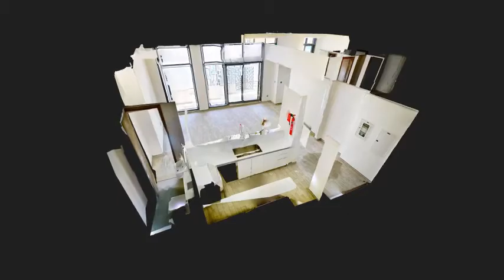2 bedroom apartment in Atria Residences Business Bay Virtual Tour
2 bedroom apartment in Atria Residences Business Bay Virtual Tour